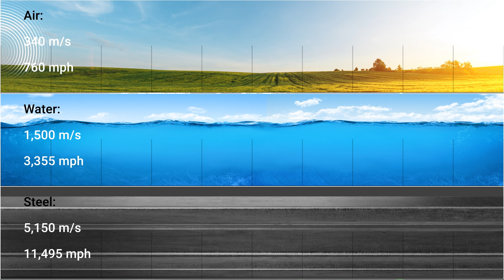2. How sound propagates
Ever wondered why there’s no sound in open space? Discover how sound travels through different materials like air, water or metal. Learn why sound moves faster in some mediums than in others and what determines the speed of sound.